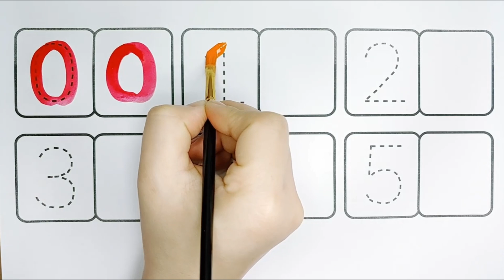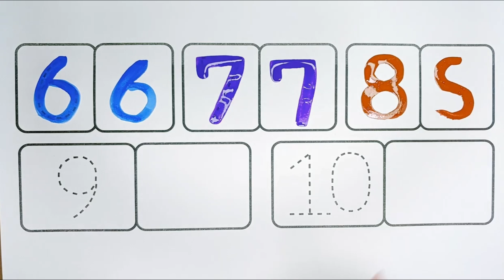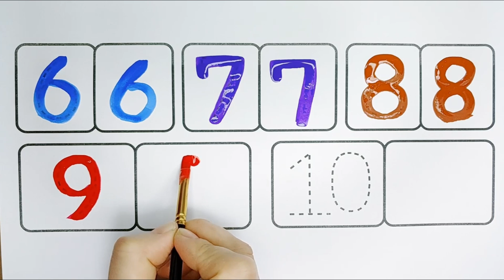아이들을 위한 숫자 그리고 색칠하면서 숫자 배우기, 1 to 10 counting, 123456789, phonics song,one two three, toddlers learn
안녕하세요?
아이들을 위한 숫자 그리고 색칠하면서 숫자 세기와 읽기를 배워보아요.